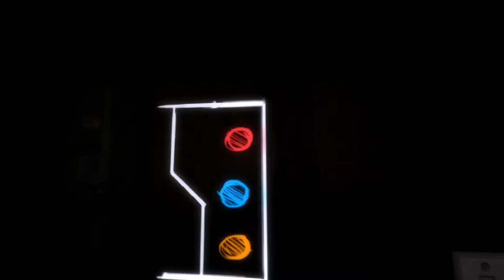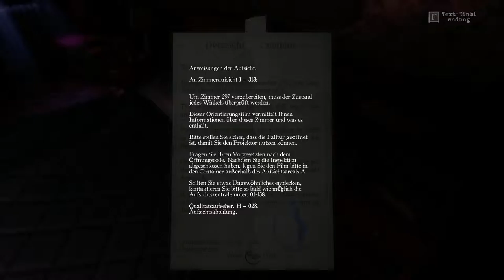The Guest ✮3/4✮ Angezockt -1080p | 60Fps-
The Guest angezockt German 1080p 60Fps

Publisher: 505 Games
Entwickler: Team Gotham
Plattform: PC
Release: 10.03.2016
Genre: Abenteuer, Indie, Exploration

GamersCheckLP Homepage

TeamSpeak

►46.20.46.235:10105